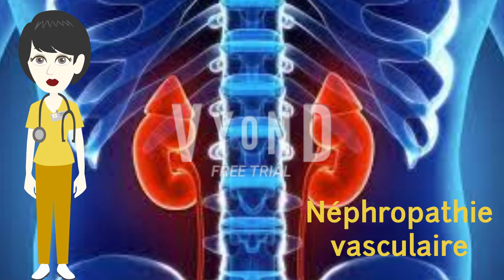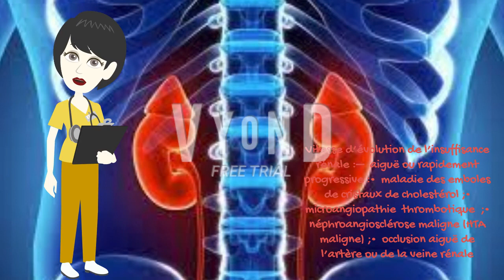Néphropathie vasculaire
Les néphropathies vasculaires s'accompagnant d'une insuffisance rénale aiguë (IRA) correspondent à quatre principaux types : les angéites aiguës nécrosantes, le syndrome hémolytique et urémique (SHU), primitif ou secondaire ; les embolies de cholestérol et les thromboses artérielles rénales